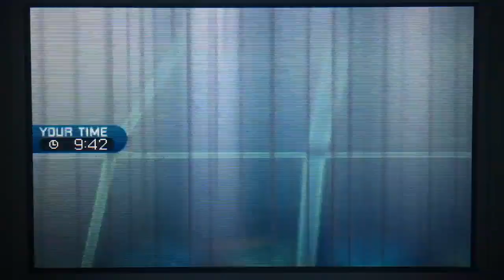【ポケモンSM】 アローラ新ポケのみシングルレート実況2【バンバドロ】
Qタイトル「キテルクマ」になってる　Aすみません。直しときました。

Qこの人1位やで A1位だったんですね　驚きです

Qubくらいは調べてからやって Aすみません。調べときます。

楽しすぎてポケモンやめられませんね！質問や使用して欲しいポケモンなどあればどうぞ

・カプ　テテフ＠珠・キテルグマ＠オボン・クワガノン＠電気Z石
・バンバジロ＠チョッキ・Aキュウコン＠襷